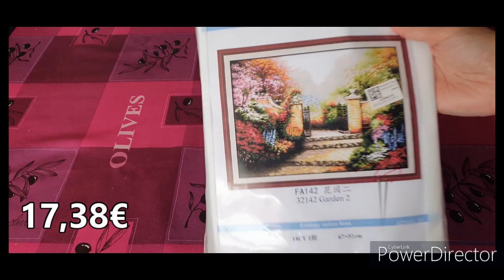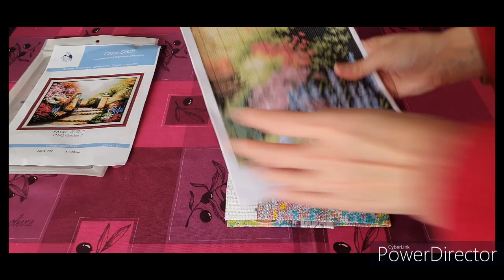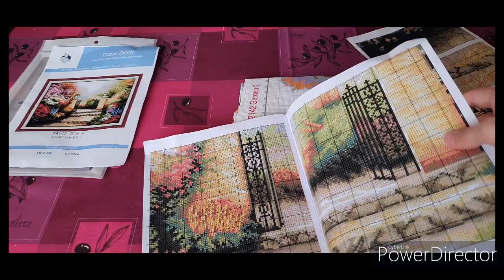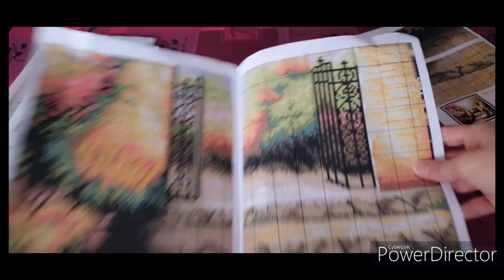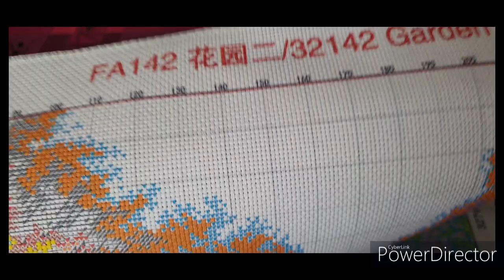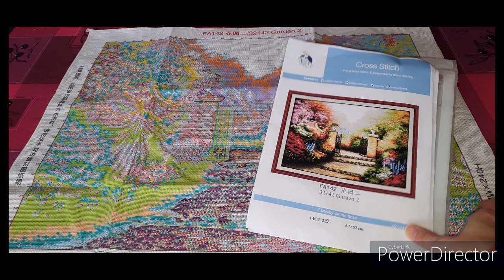Unboxing DPCLUBS (2ème partie)